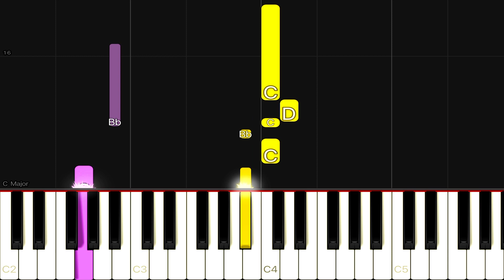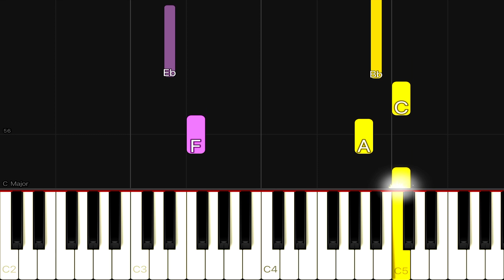Zauntee - Oxygen | EASY Piano Tutorial